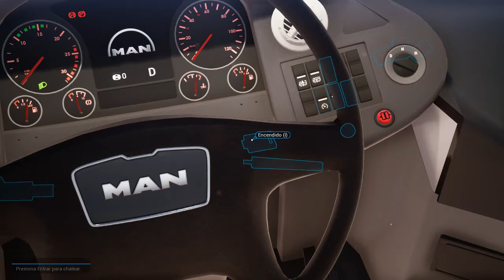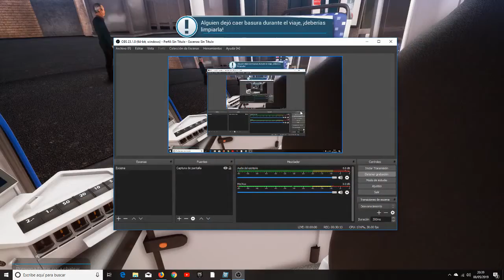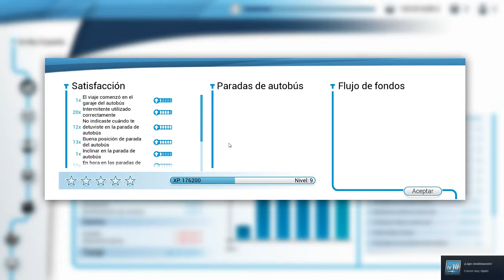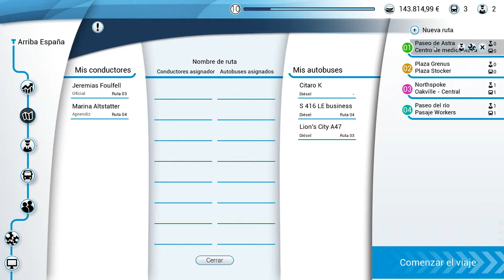EL COCHE MISTERIOSO.Nº4-BUS SIMULATOR 18-PORTICON007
Y la verdad chicos me ha encaantado esta ruta hemos intentado no cometer ninguna infraccion pero no ha ssido osible ya que he tenido una colision y un bache injustamente pero bueno mee ha encabtado esta ruta numero 03 muy apacible la verdad y poco mas que comentar que me ha encantado.dadle llike si os ha gustado,suscribiros al canal si no lo estais y bueno la campanita,chao chao.